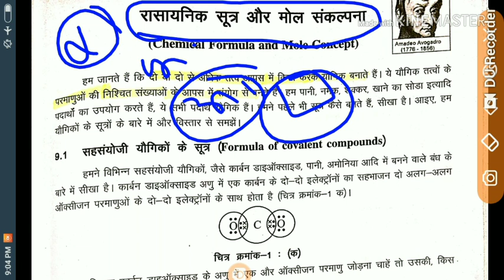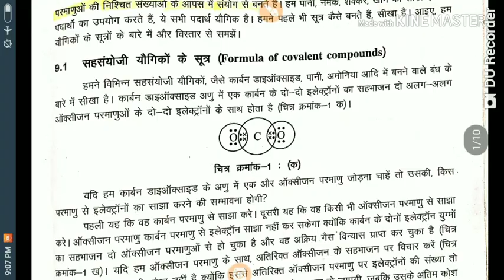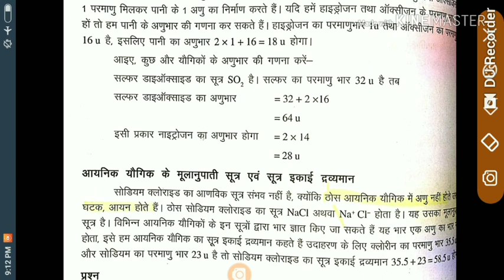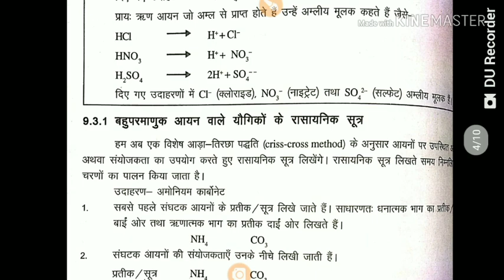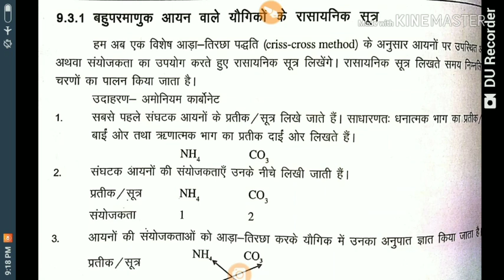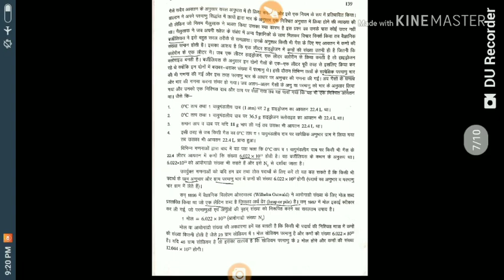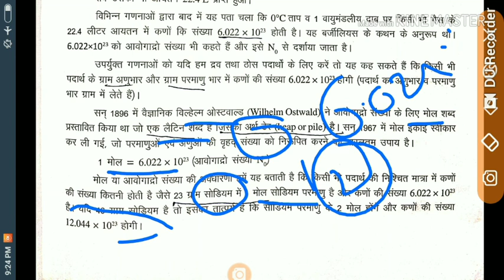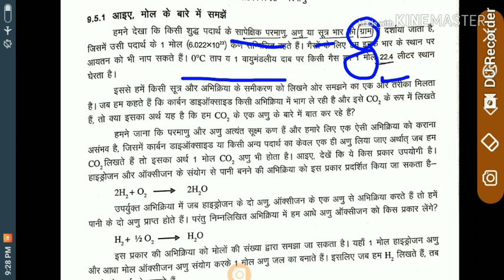छ.ग. विज्ञान प्रयोगशाला//रासायनिक सूत्र और मोल संकल्पना (पार्ट 52)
दोस्तों जो विज्ञान सहायक कि तैयारी कर रहे वो मेरे सभी वीडियो जरूर देखे हमारे वीडियो में syllabus के आधार पर पूरी जानकारी सारगर्भित और सरल सटीक तरीको से बताया जा रहा है
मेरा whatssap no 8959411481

भौतिक
पार्ट17 विद्युत धारा और परिपथ 25+MCQ

पार्ट 38 परमाणु संरचना mcqs

पार्ट 39 हाइड्रोकार्बन

पार्ट 47 रासायनिकआ बंधन se mcqs